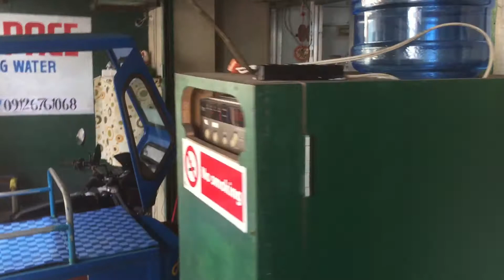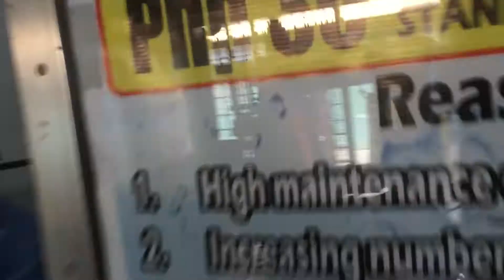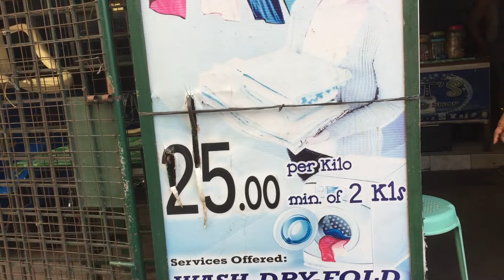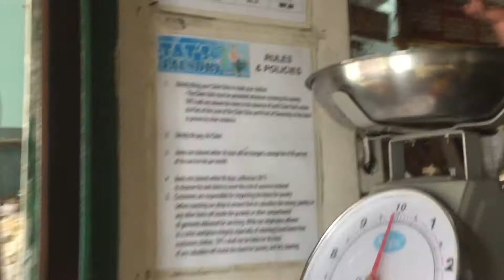Local Laundry and food - family business Legazpi IMG 5463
Four generations under one roof building community. Reducing stress with family support working together. The old fashion way, maybe, of dealing with life.